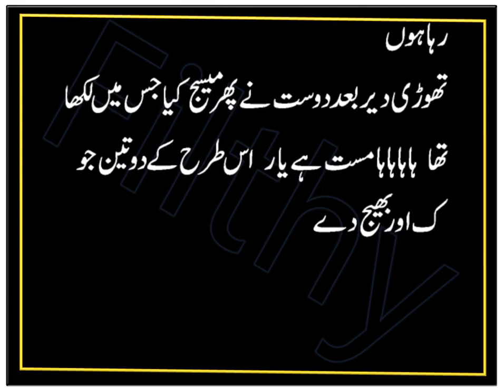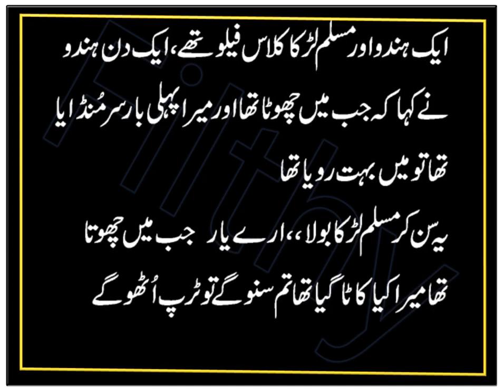Funny Time | Comedy stories | Humor stories | circumcise | Filthy Jokes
In this entertainment funny video i shared Funny Time | Comedy stories | Humor stories | circumcise | Filthy Jokes. I tried my best to make of laugh hard by making my this video. I always make funny jokes video to entertainment.